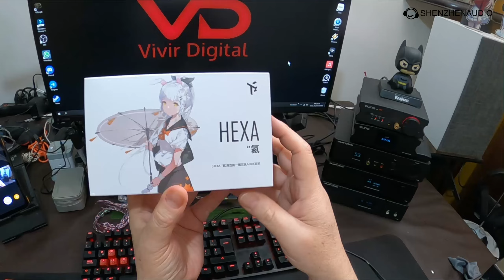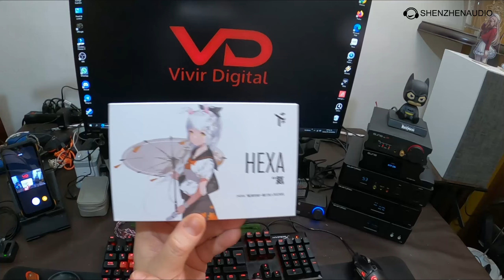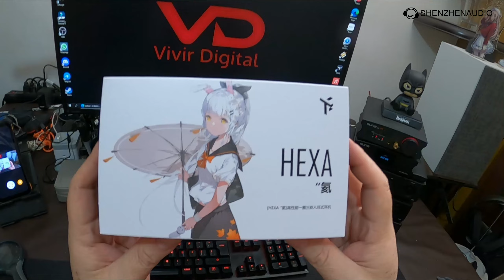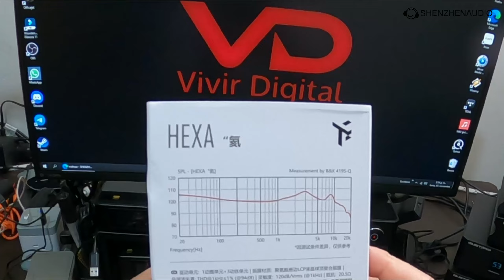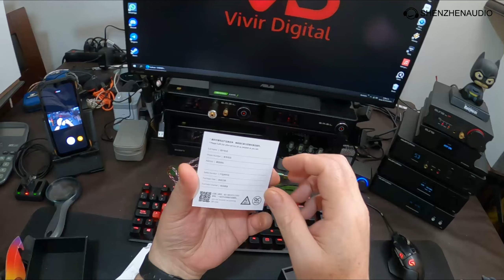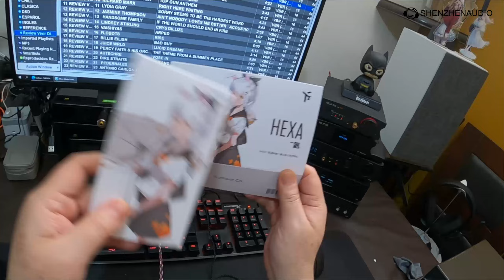¿Locura o vil Copia? Truthear HEXA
Apertura y primeras impresiones de Truthear HEXA

Equipo de pruebas:
Cable Economico para IEMs con MICROFONO
Cable 16 Nucleos Cobre Chapado con Plata CON Microfono

Transparencia de mi contenido:
1- No hago reseñas pagadas. Las marcas o tiendas me envían muestras de productos y no acepto se me condicione u oriente de ninguna forma al compartir mi experiencia con el/los productos. Las marcas o tiendas siempre verán mi video final al mismo tiempo que mi audiencia.
3- Si compras usando esas ligas es bajo tu riesgo ya que yo no trabajo para ninguna marca o tienda. No tengo ninguna forma de responder por sus acciones.